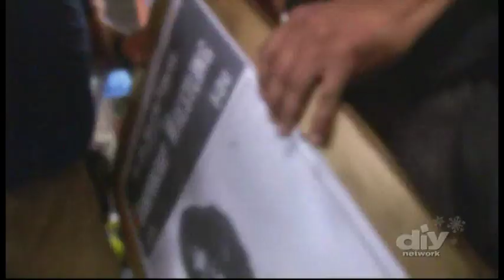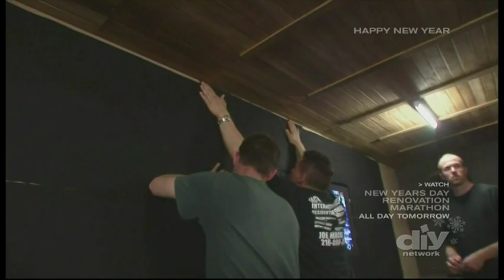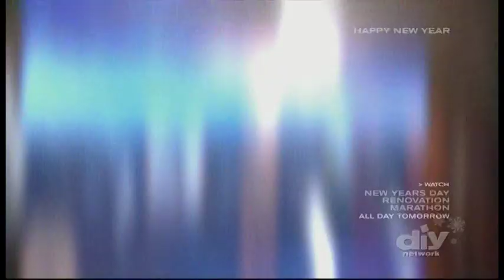Man Caves - Iron Chef Michael Symon - Mirror TV Gym Basement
Cleveland restaurateur Michael Symon, the Food Network regular and co-host of ABC's new daytime show "The Chew," will be featured on a special episode of the DIY Network's "Man Caves." It airs at 8 p.m. Friday, Oct. 28.
"Man Caves" hosts Tony Siragusa and licensed contractor Jason Cameron will create the ultimate guys paradise for the "Next Iron Chef" -- a luxury gym in Symon's basement.
Considering how much time Symon spends in the kitchen surrounded by food, "Man Caves" is there to create a much-needed space to help him unwind—and to get him motivated to work out and stay in shape.
The "Man Caves" team constructs a top-notch facility with steel accents and warm teak wood using a wrestling theme. The space is masculine, functional and hi-tech. It even includes large flat-screen televisions hidden behind gym mirrors and a full service juice bar.